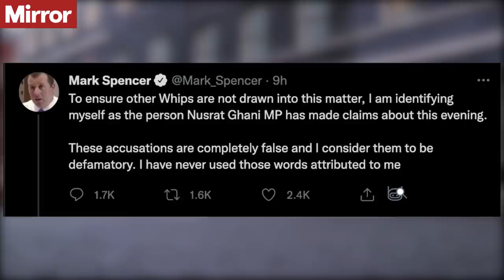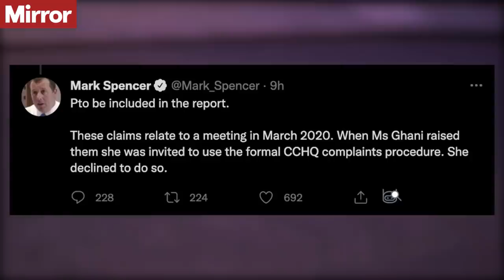Muslim MP Nusrat Ghani claims she was sacked because her faith was 'an issue'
A Tory MP has claimed she was sacked from her ministerial post because of her Muslim faith.

Nusrat Ghani, MP for Wealden was a transport minister from January 2018 until February 2020.

The married mum became the first female MP to hold her Wealden seat in 2015, winning with a majority of 22,967.

But Ms Ghani considered quitting politics after her interaction with a Government whip who said her "Muslimness was raised as an issue" at a Downing Street meeting, she told the Sunday Times.

The whip added her "Muslim woman minister status was making colleagues feel uncomfortable", and questioned her loyalty to the Party.

This is the official home of the Mirror on YouTube. Bringing you the best news, entertainment and real life stories from The Heart of Britain.